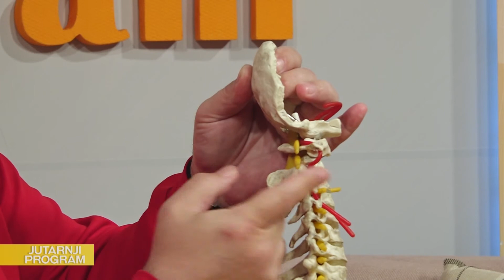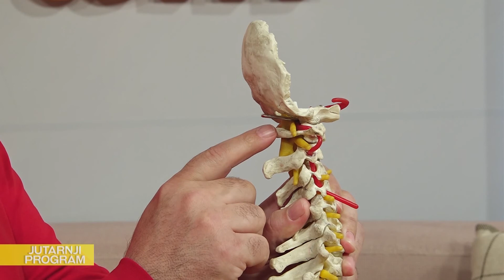JUTARNJI PROGRAM 23. APRIL 2021